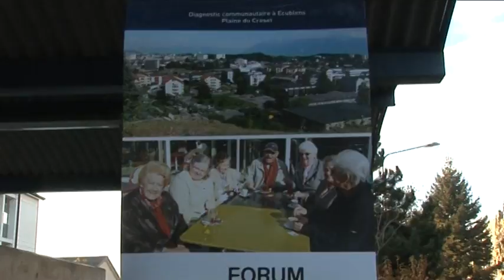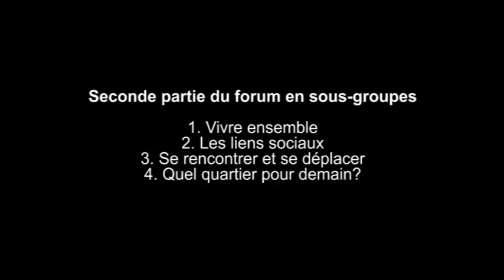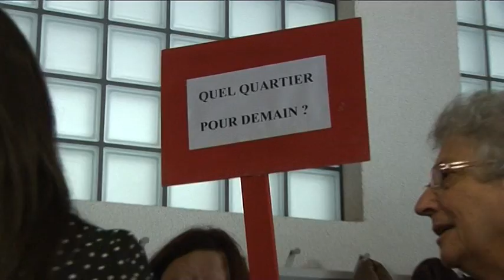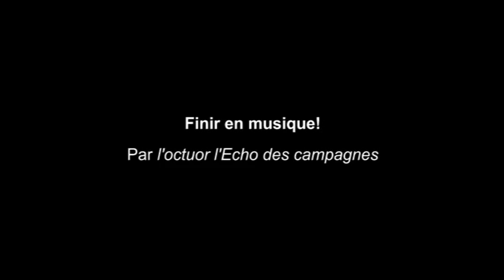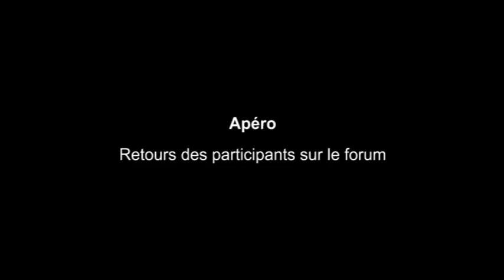Forum "Quartiers Solidaires" à Ecublens - 19 novembre 2011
Le forum du 19 novembre 2011 à Ecublens a réuni 120 participants, aînés, professionnels du travail social et autorités, après dix mois de diagnostic communautaire effectué dans la Plaine du Croset.